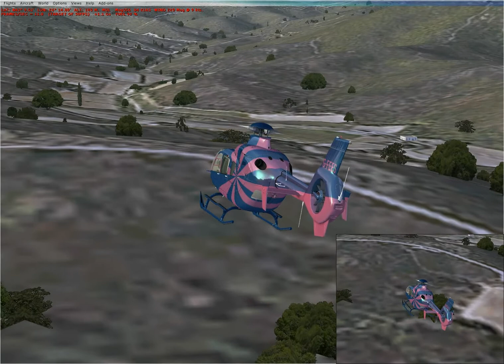fsx Dx 10 EC 135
nemeth ec 135 in Dx 10 - gfees tex from flightsim.com using a fresnell ramp - the one thing dx10 is much use for is probably doing a shiny reflective metallic paint job on fsx aircraft - working out which aircraft can use them is likely to be harder!